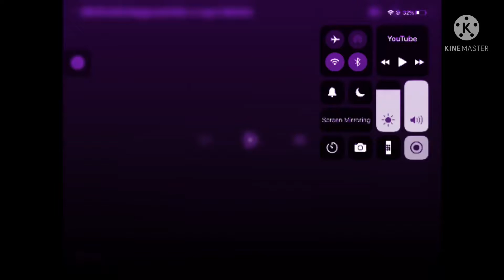Noggin And Nick Jr Logo Collection In Robert L. Vale Middle School Major